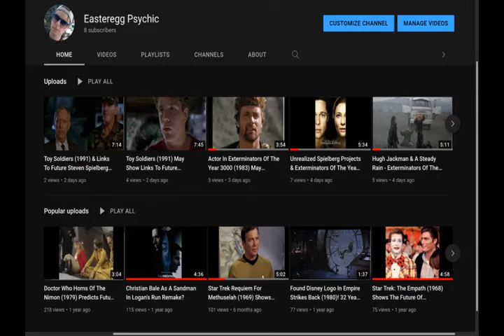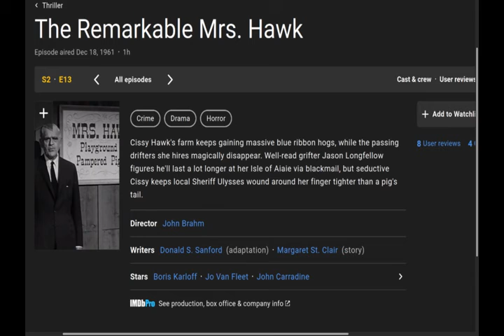Monster Dog (1984) Bruce Dern Links - Marilyn Monroe, Boris Karloff, Katherine Hepburn, Karen Black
Several actors in the 1984 horror film, Monster Dog resemble actor Bruce Dern including musician Alice Cooper. Fernando Conde (the Bandolero guy) may be a second one. Another uncredited gang member may resemble Bruce Dern AND Treat Williams who were together in Mulholland Falls (1996).

-Pepita James (Angela) wears a thick white coat. She has a shoulder bag with illustration of actress Marilyn Monroe. Bruce Dern met Monroe before 1960 at the Actors Studio. She told of her future role in The Misfits (1961) with Clark Gable and that she had a chance to be in WIld River in 1960.

-Actress Pepa Sarsa resembles horror legend Boris Karloff and Katharine Hepburn. Both of these actors owned the same Los Angeles area house.
Dern appeared in a 1961 episode of the Thriller TV series "The Remarkable Mrs. Hawk" with John Carradine and Boris Karloff. Hepburn's 1981 TV Movie On Golden Pond was mentioned in a Saturday Night Live skit in 1982 with Guest Bruce Dern and Luther Vandross.

- Actress Victoria Vera (Sandra) resembles Karen Black who was in the 1976 Alfred Hitchcock thriller, Family Plot, alongside Dern.